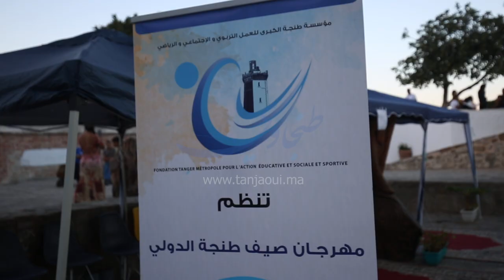التشويق و المتعة مع البرامج الهادفة و المتنوعة لمهرجان طنجة الكبرى الدولي " صيف طنجة 2022 "